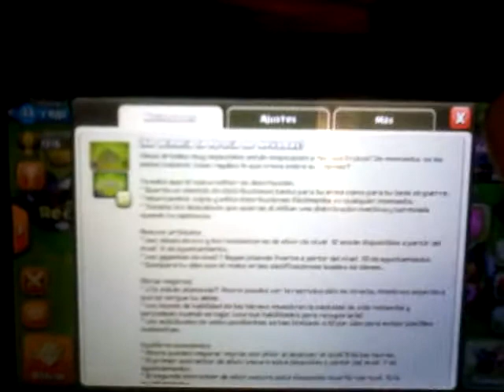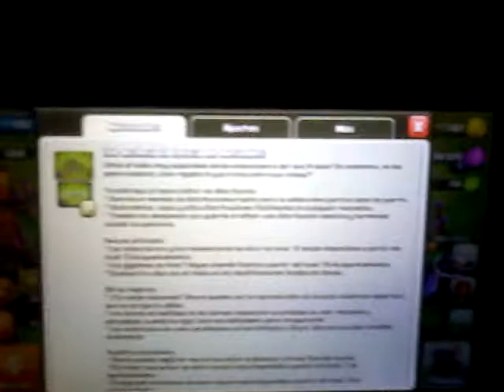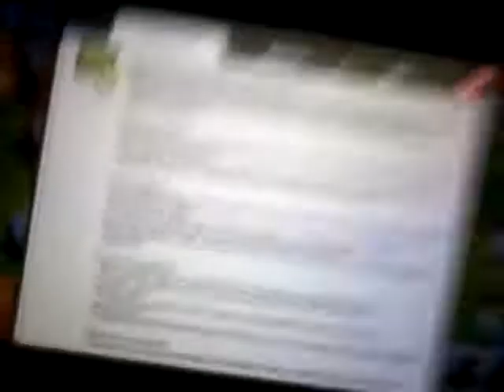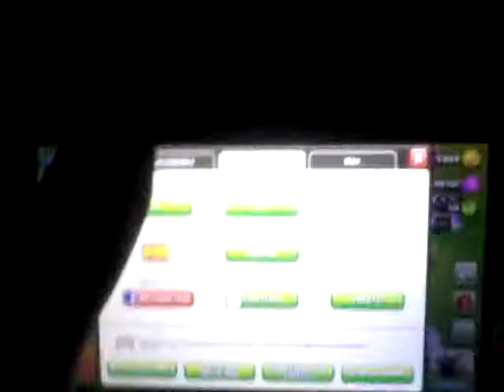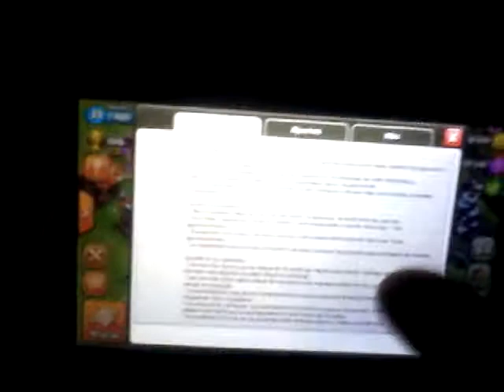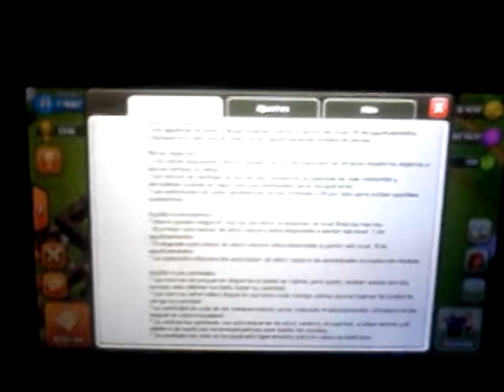Actualización Clash of Clans Diciembre 2014